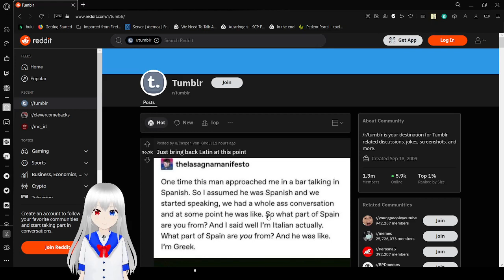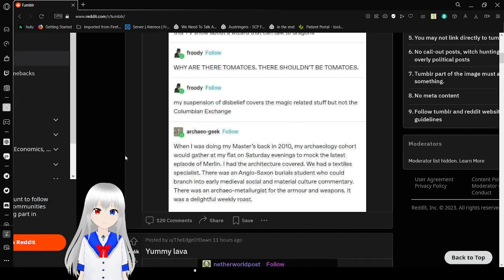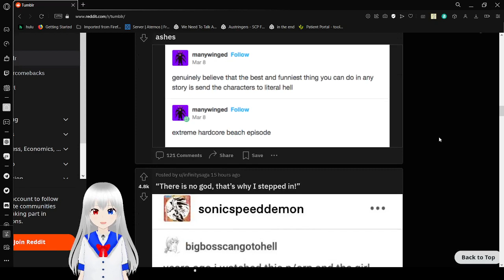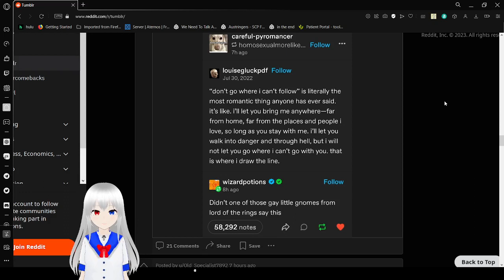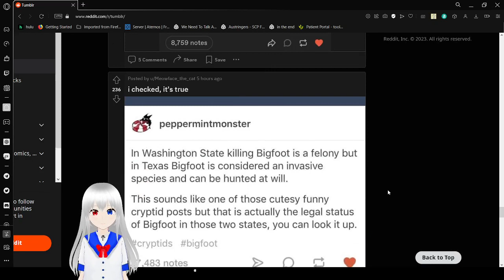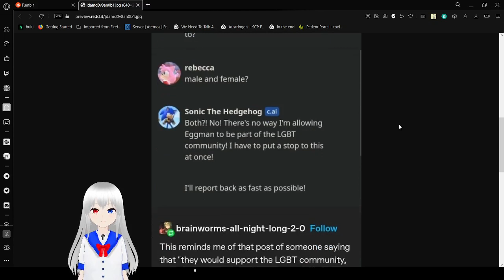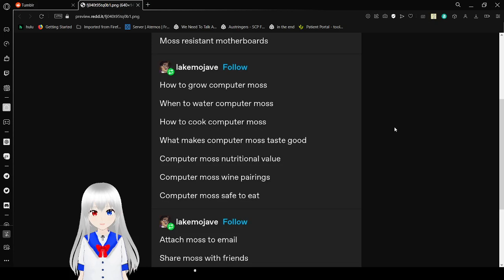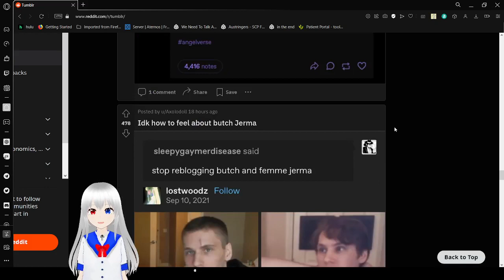Haku tumbles and hits her head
wha?